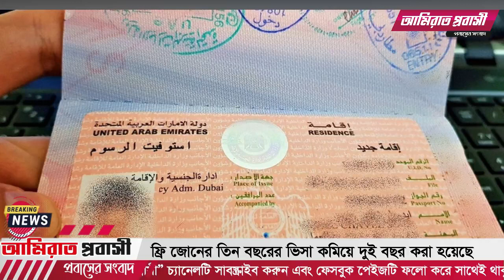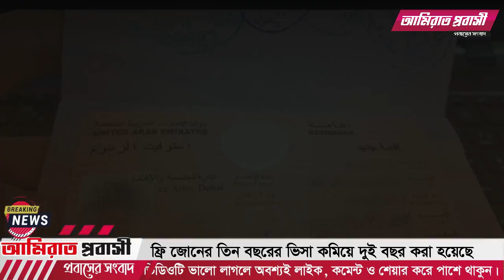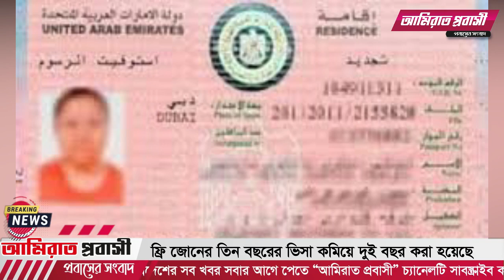সংযুক্ত আরব আমিরাতের নতুন ভিসার নিয়ম, ফ্রি জোনের তিন বছরের ভিসা কমিয়ে দুই বছর করা হয়েছে।